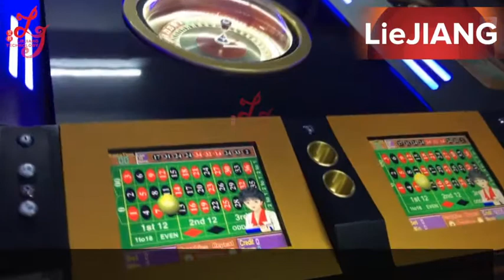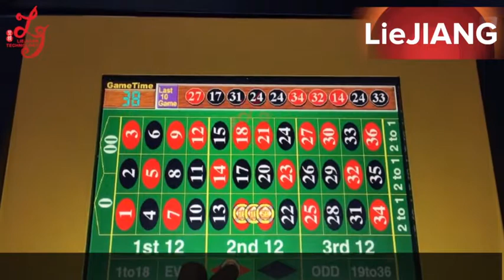8 players electronic newest super rich man casino supplier from china games machines for sale